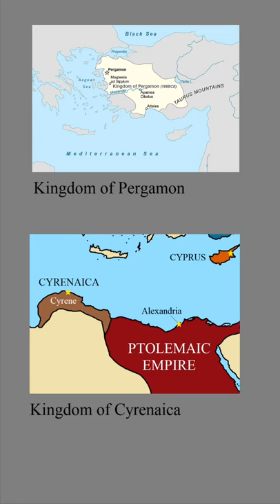How Rome Inherited Some Kingdoms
Sometimes Rome got kingdoms through inheritance. No really.